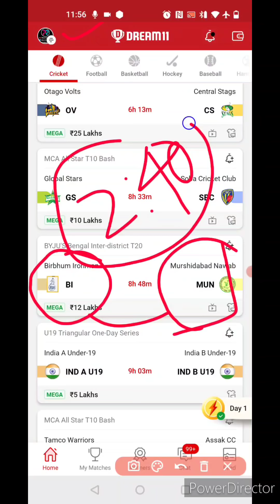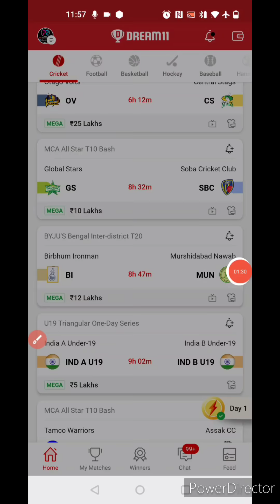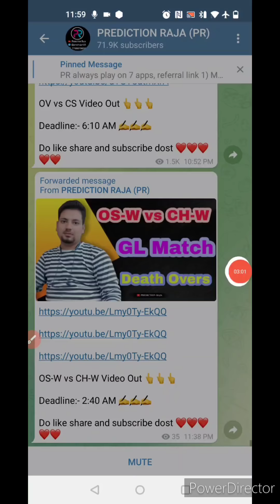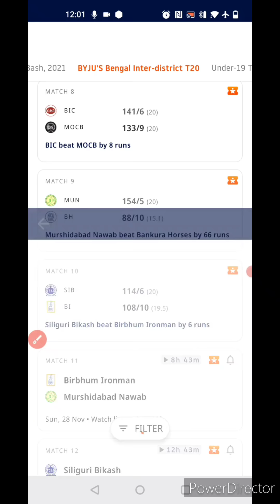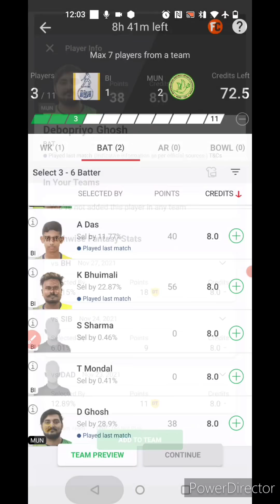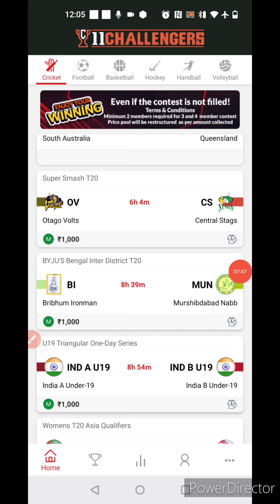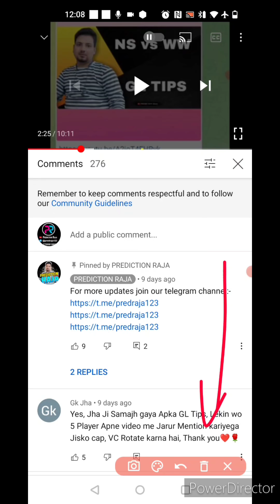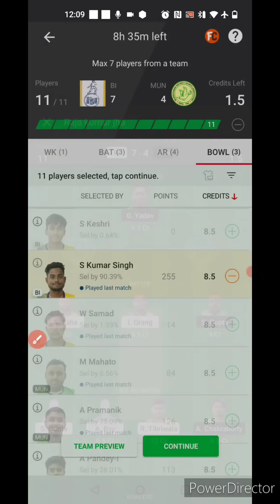BI vs MUN Dream11 Team, BI vs MUN Dream11 Team Today, BI vs MUN Dream11 Prediction, BI vs MUN Team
Welcome to the preview of BI VS
MUN Dream11 match

You will get full preview and winning analysis of BI vs MUN Dream11 Fantasy match so that you can win big on Dream11

You will get full analysis of BI vs MUN Dream11 match

BI vs MUN, BI vs MUN playing11,
dream11 BI vs MUN, BI vs MUN dream11, BI vs MUN dream11 team, BI vs MUN Dream11 prediction, BI vs MUN dream11 prediction today, BI vs MUN dream11 todays team

MUN vs BI, MUN vs BI playing11, dream11 MUN vs BI, MUN vs BI dream11 team, MUN vs BI dream11 prediction, MUN vs BI dream11 prediction today, MUN vs BI dream11 todays team

more Preview:-

bi vs mun,bi vs mun dream11 team,bi vs mun dream11,bi vs mun dream11 prediction,bi vs mun gl team,bi vs mun prediction,bi vs mun pitch report,mun vs bh,bi vs mun dream11 team today

LUDO APP:-

Video Content..

1. This analysis is based on my Understanding, knowledge, and instinct. While selecting your team, consider the points mentioned and  make your own decisions.

2. Dream11 takes great care to comply with all central and state legislation in India to ensure that users are fully protected. Every Contest on platform is carefully designed to comply with applicable statutes and regulations in India.

4. Prediction Raja do not promote any gambling app and not liable for any profit or loss which may arrise from this app.